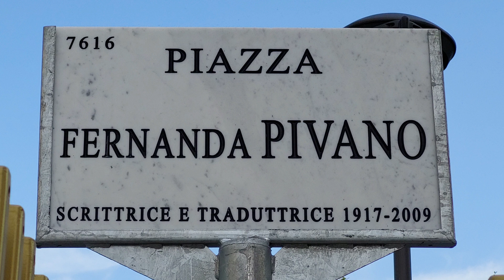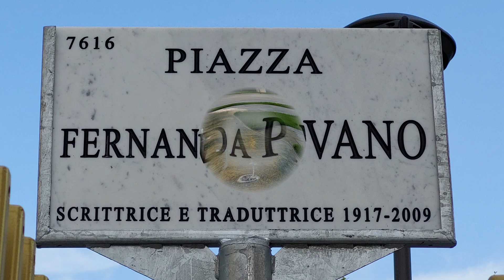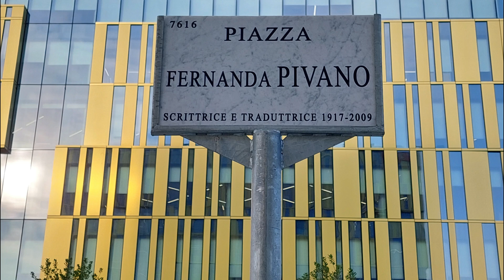FOTO PIAZZA PIVANO --mi--settembre--2021--